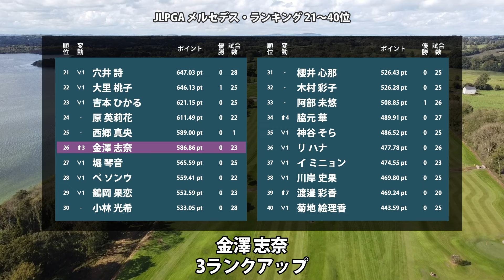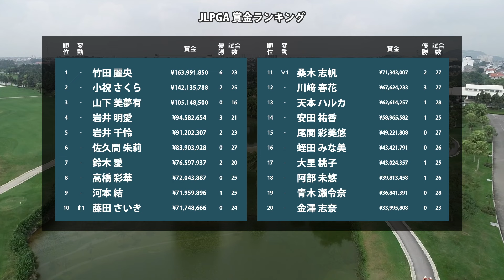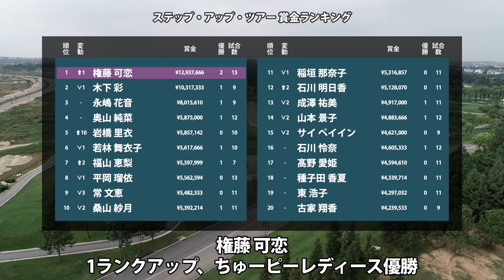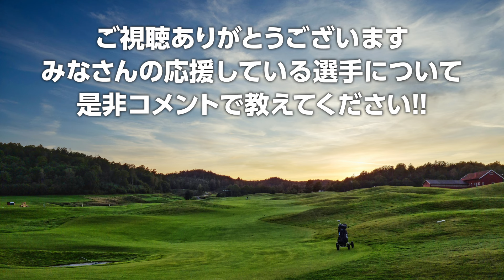最新ランキング 2024 第39週 JLPGA メルセデス・ランキング 賞金ランキング 暫定リランキング ステップ・アップ・ツアー LPGA CMEグローブランキング エプソンツアー 世界ランキング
00:00 JLPGA メルセデス・ランキング
00:56 JLPGA 賞金ランキング
01:18 JLPGA 暫定リランキング
02:02 ステップ・アップ・ツアー 賞金ランキング
02:19 CMEグローブランキング
02:36 エプソンツアー ポイントランキング
02:53 世界ランキング

▼参考情報
JLPGA メルセデス・ランキング
ステップ・アップ・ツアー 賞金ランキング

馬場 咲希　谷田 侑里香　上原 彩子　長野 未祈

▼日本女子ツアー2024年シード選手
山下 美夢有　申 ジエ　岩井 明愛　小祝 さくら　櫻井 心那　岩井 千怜　吉田 優利　川岸 史果　鈴木 愛　桑木 志帆　菅沼 菜々　青木 瀬令奈　穴井 詩　西郷 真央　ペ ソンウ　稲見 萌寧　上田 桃子　菊地 絵理香　神谷 そら　蛭田 みな美　ささき しょうこ　竹田 麗央　高橋 彩華　原 英莉花　佐久間 朱莉　リ ハナ　仁井 優花　森田 遥　福田 真未　古江 彩佳　野澤 真央　吉本 ひかる　藤田 さいき　永峰 咲希　安田 祐香　永井 花奈　阿部 未悠　イ ミニョン　佐藤 心結　木村 彩子　尾関 彩美悠　山内 日菜子　天本 ハルカ　全 美貞　内田 ことこ　後藤 未有　金澤 志奈　川﨑 春花　笠 りつ子　濱田 茉優　小滝 水音　テレサ・ルー　宮里 美香　樋口 久子　大迫 たつ子　涂 阿玉　岡本 綾子　森口 祐子　不動 裕理　臼井 麗香　新垣 比菜　大里 桃子　河本 結

▼素材
DOVA-SYNDROME
Unsplash
Pixabay
Pexels